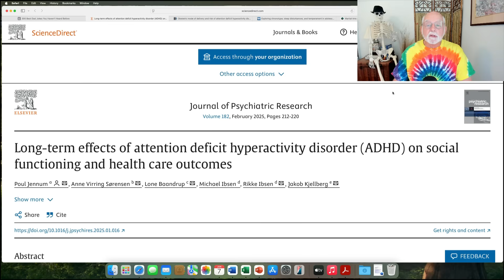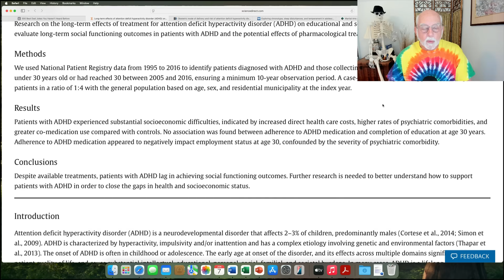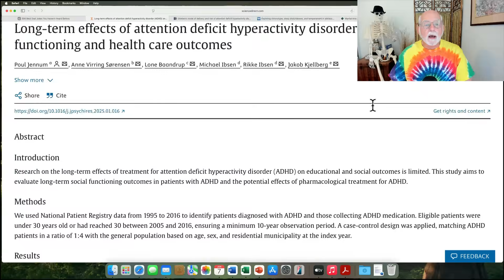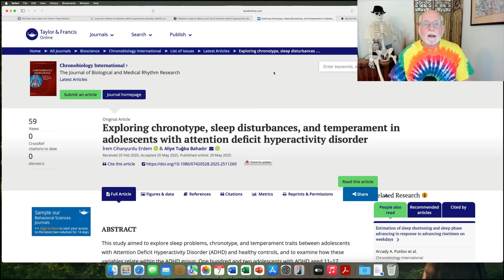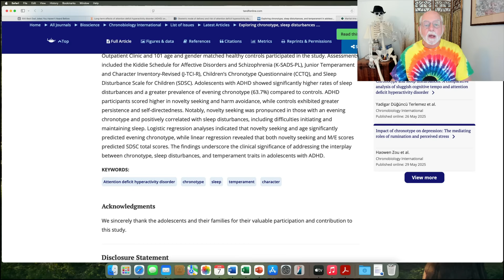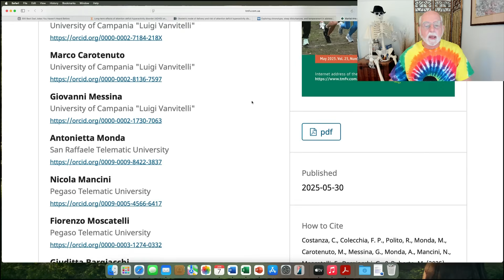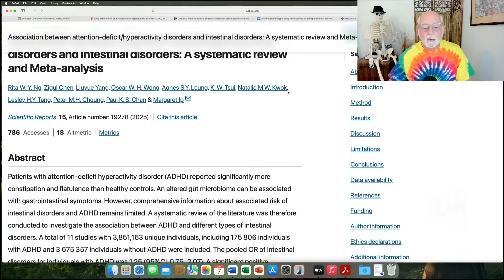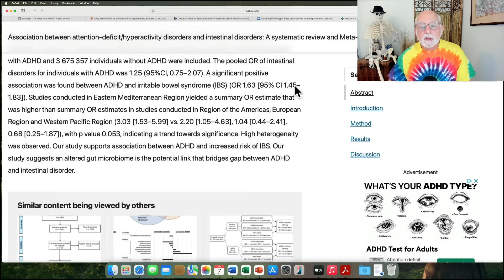ADHD Research: Adult Outcomes, Delivery & Risk, Sleep Problems, Martial Arts, Intestinal Disorders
00:00 Introduction and Dad Jokes
01:05 Social and health outcomes of ADHD
04:11 Mode of birth delivery and risk for offspring ADHD
07:30 Chronotype preference, personality and sleep disturbance in teens with ADHD
09:39 Martial arts effects on ADHD
12:30 Intestinal disorders and ADHD
14:26 Conclusion

Long-term effects of attention deficit hyperactivity disorder (ADHD) on social functioning and health care outcomes.  P. Jennum et al. (2025).  Journal of Psychiatric Research, 182, 212-220.

Obstetric mode of delivery and risk of attention deficit hyperactivity disorder in children: insights from the Quebec pregnancy cohort
O Sheehy, M Ferroum, J Gorgui, JP Zhao, A Berard - BMC Pregnancy and Childbirth, 2025
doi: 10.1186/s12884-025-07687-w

Exploring chronotype, sleep disturbances, and temperament in adolescents with attention deficit hyperactivity disorder

Martial Arts and ADHD: A Narrative Review of Cognitive, Behavioral, and Epigenetic Effects
C Costanza, FP Colecchia, R Polito, M Monda… - Physical Education Theory …, 2025.  DOI

 Association between attention-deficit/hyperactivity disorders and intestinal disorders: A systematic review and Meta-analysis
RWY Ng, Z Chen, L Yang, OWH Wong, ASY Leung… - Scientific Reports, 2025